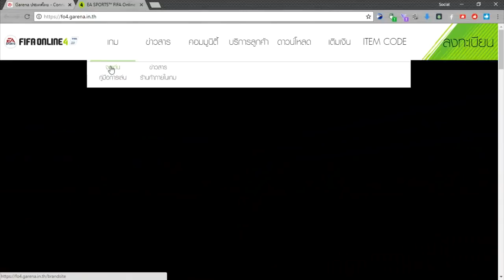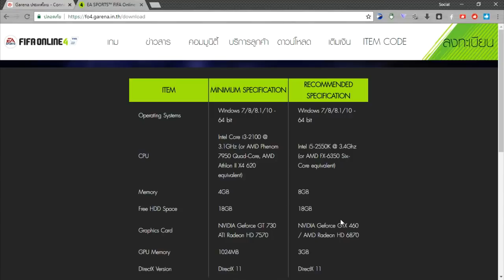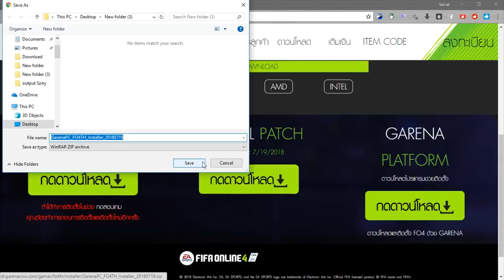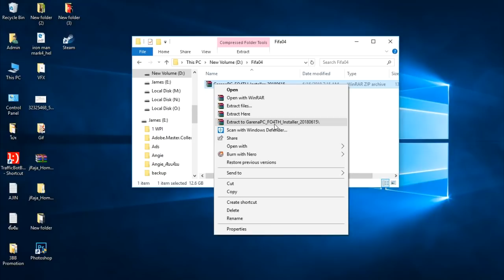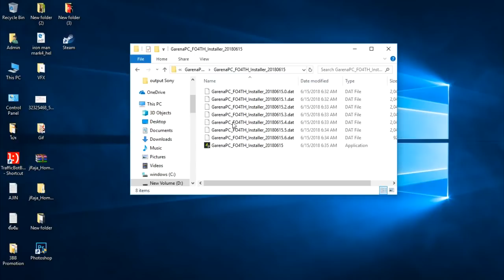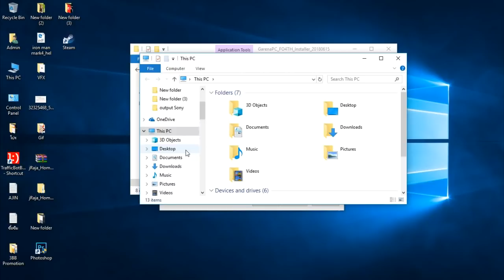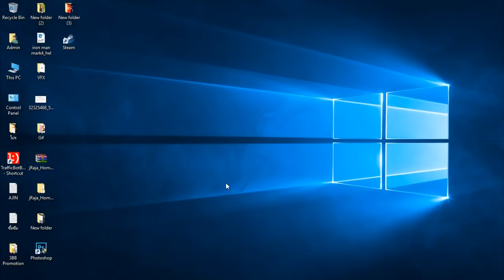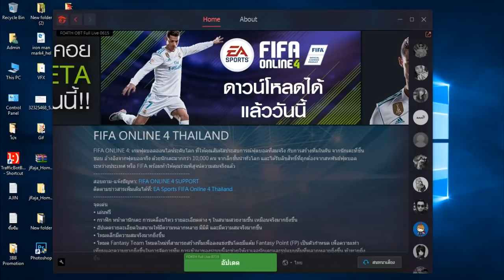วิธีติดตั้ง FIFA ONLINE 4 เล่นได้แน่นอน 100%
ชอบใจถูกใจสามารถโดเนทได้ตามลิ้งค์ข้างล่างครับ

PUBG Mobile ID : AJINhuman
FiFa online4 ID : jameslink11